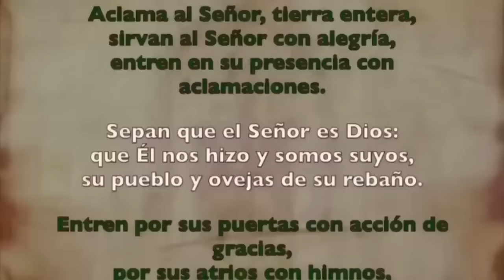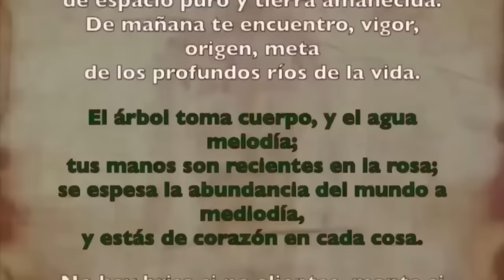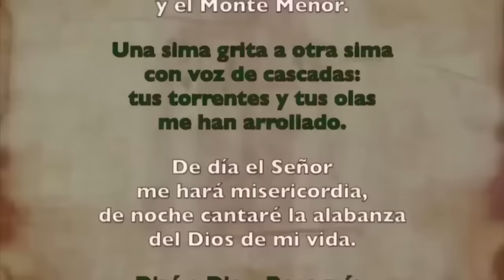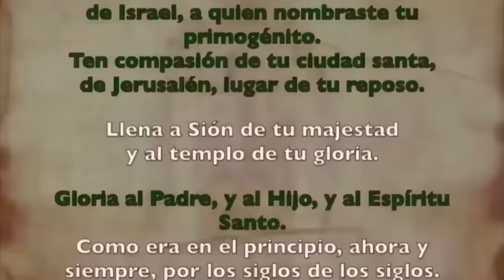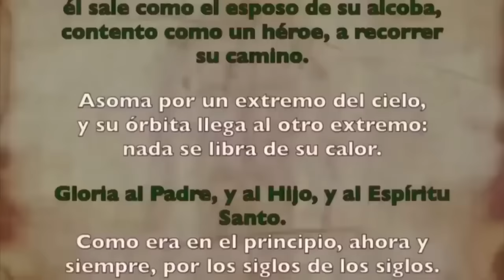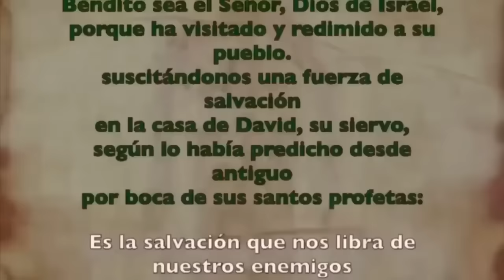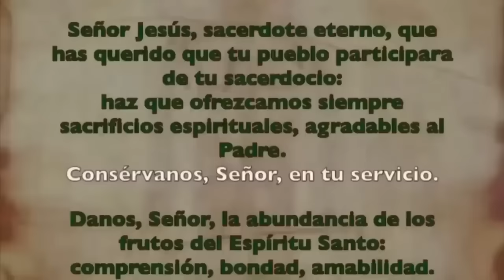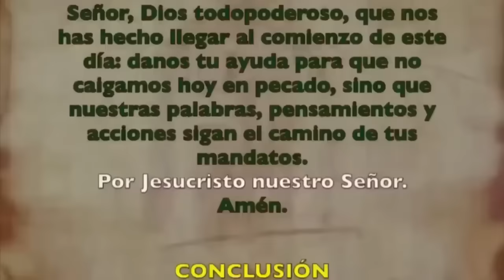Oración de la mañana (Laudes), LUNES 27 NOVIEMBRE 2023 | XXXIV Semana Tiempo Ordinario